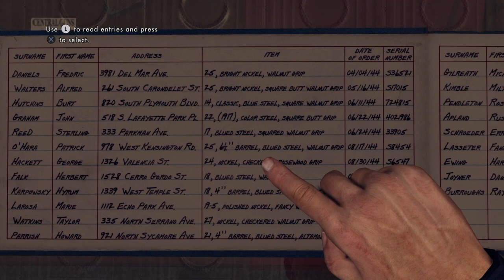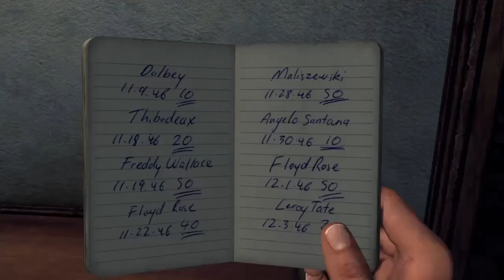LA Noire Remastered Walkthrough Part 2 Armed an Dangerous Part 1